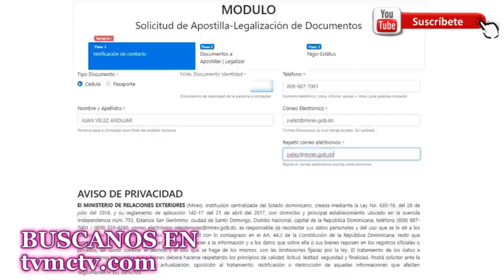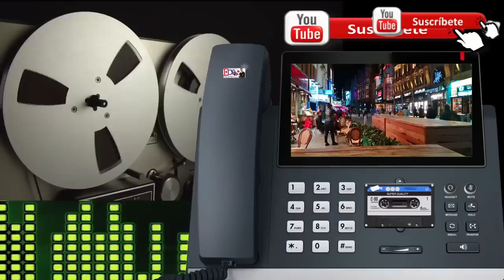QUIEN PROTEGE A LOS QUE ORDENARON MUERTE PRESIDENTE DE HAITI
Al final de su mandato, nadie sale a matar ni a secuestrar un Presidente que, auto excluido de las elecciones del 26 de septiembre del 2021  le quedan menos de 6 meses en el cargo.  No existió el peligro reeleccionista, tampoco sospechas de fraude, trampa o interrupción del proceso electoral. El Presidente Jovenel Moise, se iba para su casa y eso lo tenía claro todo el mundo. Entonces, ¿para que asesinarlo?